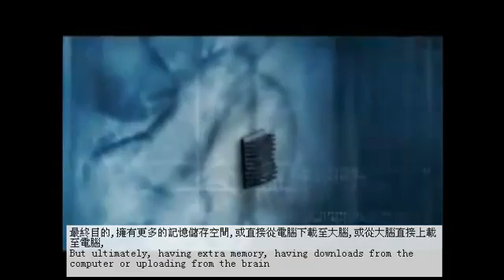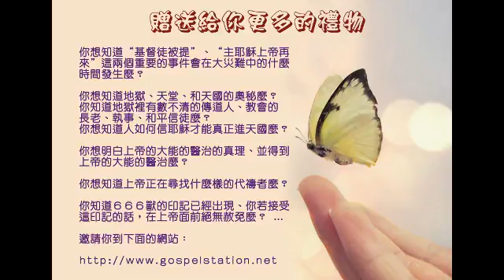Cyborg: half-human, and half-machine(半人半機器的人機合成人)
Cyborg: half-human, and half-machine